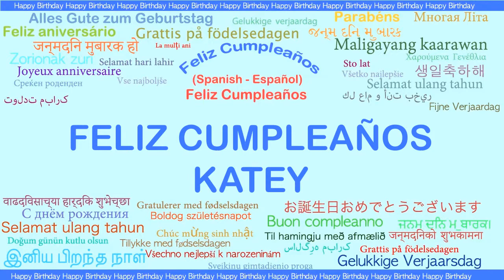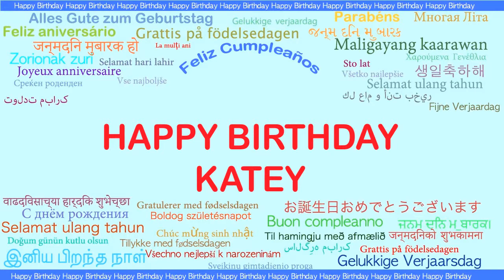Katey Languages Idiomas - Happy Birthday